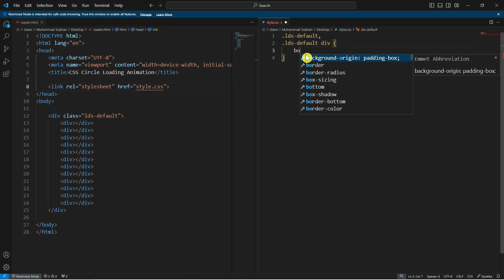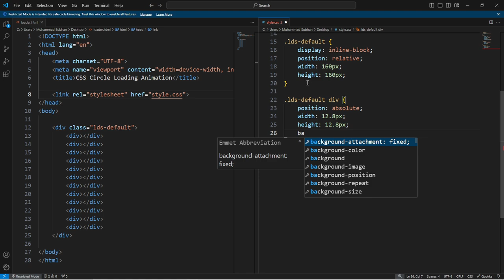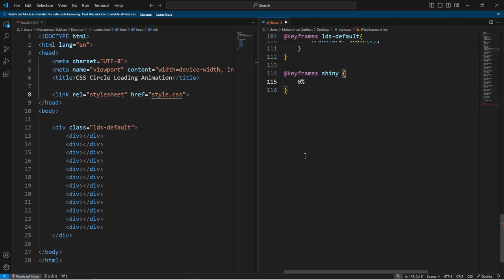Creative CSS Loading Animations Effects | CSS Animation Step-by-Step Tutorial | Web Designing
Creative CSS Loading Animations Effects | CSS Animation Tutorial for Beginners

Keep Supporting me So I can Continue to provide you with free content every week😇😇😇